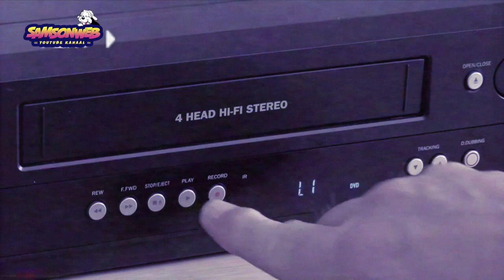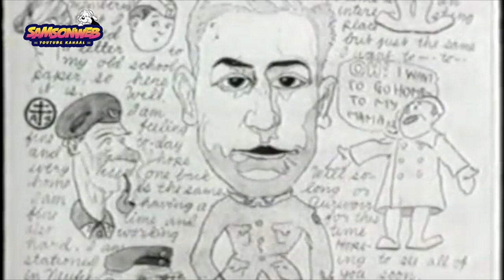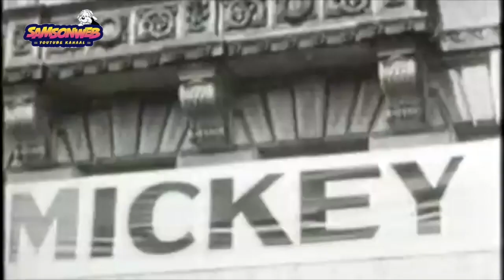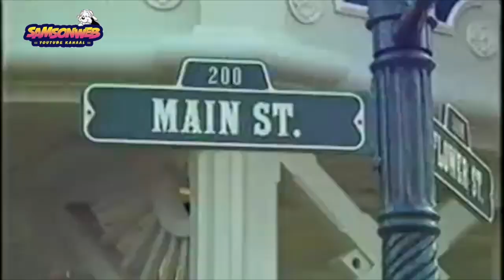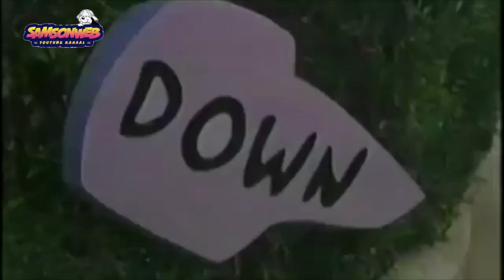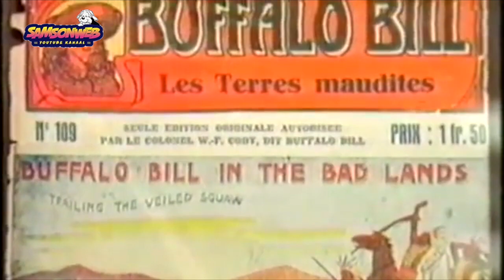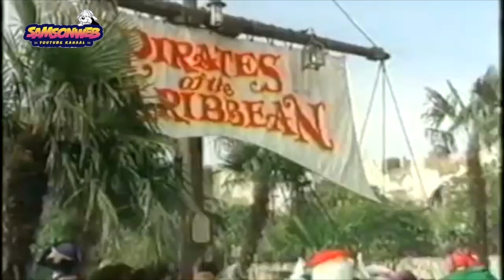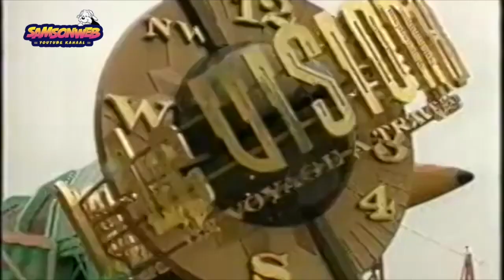Opening Disneyland Paris met Samson & Gert (1992)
Op 12 april 1992 opende de poorten van het gloednieuwe Disneyland Parijs. Natuurlijk deed de televisie hier verslag van, met LIVE-commentaar van twee heel bekende vrienden..!

SamsonWeb, dé fansite van Samson & Gert!

🐾  Volg SamsonWeb op Instagram en Facebook!